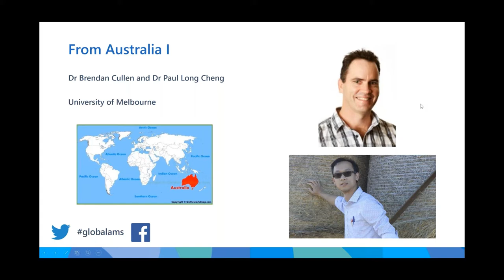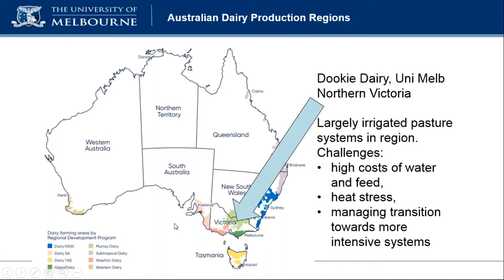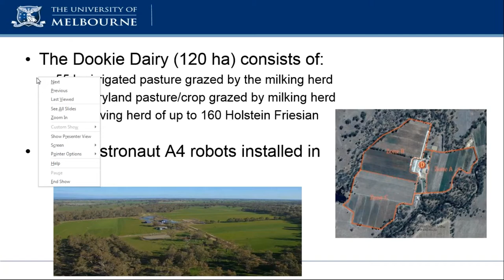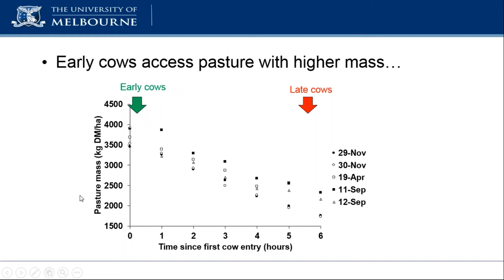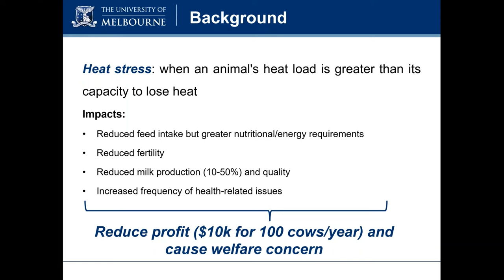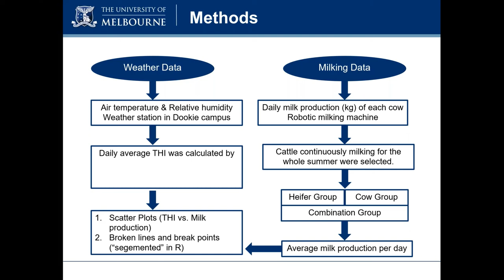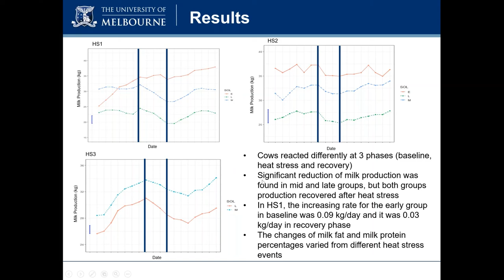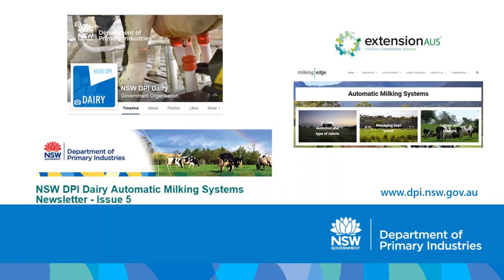Global AMS R&D Showcase: 4 Dr Brendan Cullen and Dr Paul Long Cheng Australia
On December 10, 2019 we held the first ever Global AMS R&D Online Showcase.
We ended up with 21 speakers from 13 countries delivering 15 presentations to an audience of 174 people from 24 countries.
This video is the presentation of Dr Brendan Cullen and Dr Paul Long Cheng, Australia.